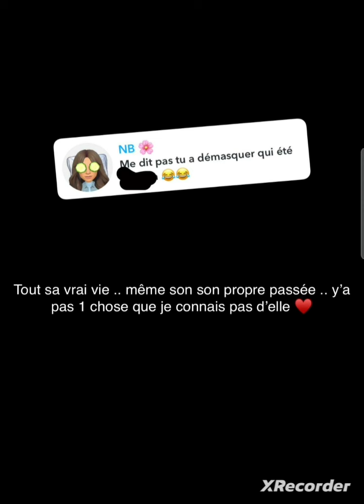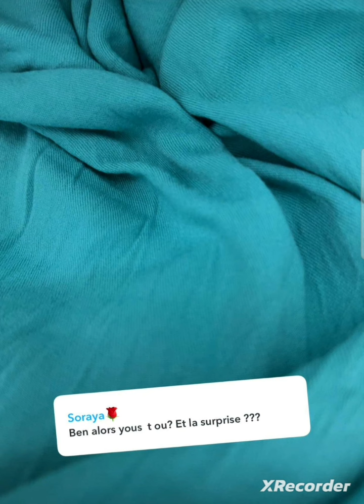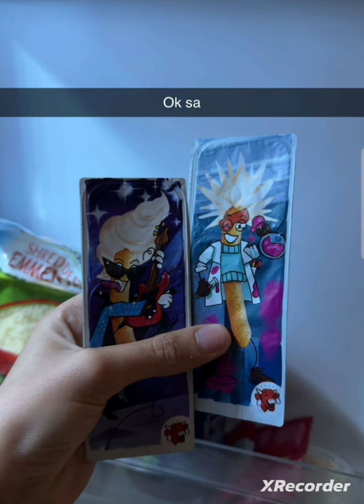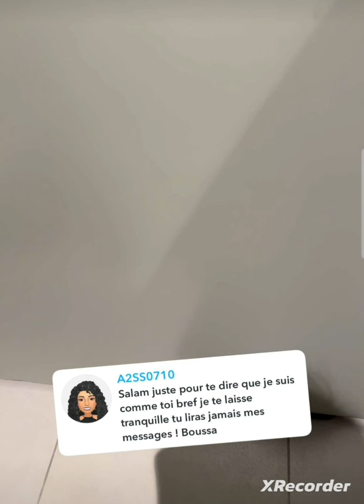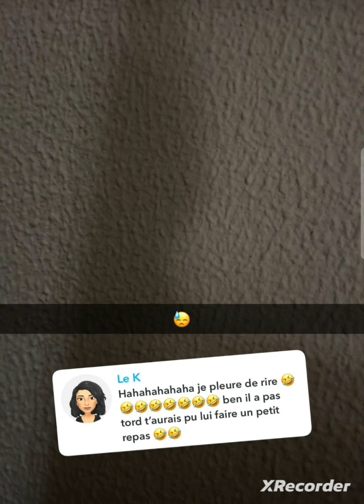Yousra soirée Jacuzzy avec son ex 👍❤️